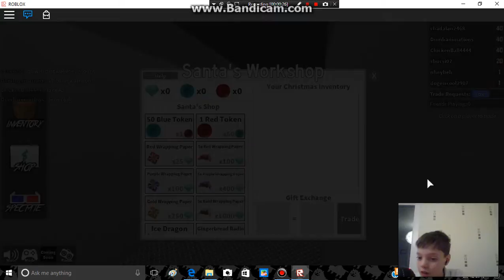murder mystery with MIC AND FACECAM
hey guys sorryit was cut short I lost track of time